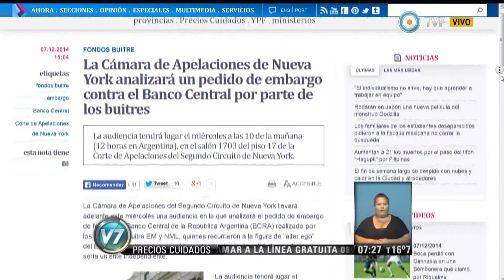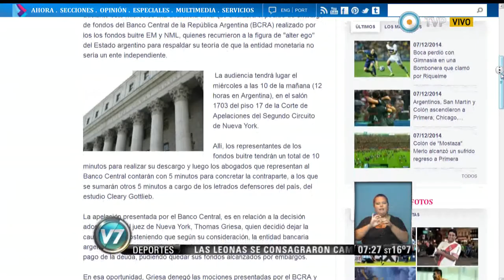Visión 7 Mañana - (Primer bloque) 8-12-14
Toda la información que se necesita desde bien temprano en la pantalla de la TV Publica con el equipo de Visión 7 Mañana: Lourdes Zuazo junto a Alejandro Puertas, en la conducción de primera edición de noticias del día (7:00 a 9:00 hs). El equipo periodístico se completa con Fernando Fraquelli (Parlamaentaria), Raúl Dellatorre (Economía), Nadia Zyncenko (Metereología), Hugo Palamara (Tránsito), Juan Carlos Fernández (Deportes), Alejo Álvarez Herrera (Espectáculos), Esteban Magnani (Tecnología) y Sergio Snieg (Salud).  Emitido por Visión 7, noticiero de la TV Pública argentina, el lunes 8 de diciembre de 2014.